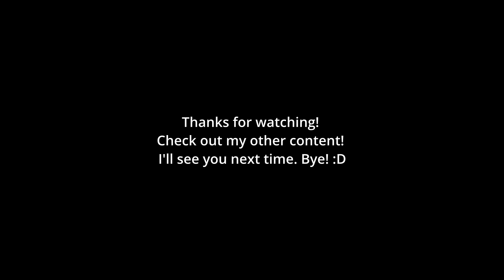Blimey | 94.97% | 34 Miss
I hate spam.